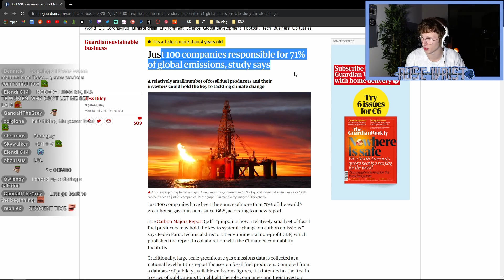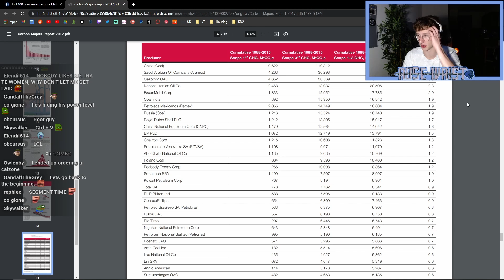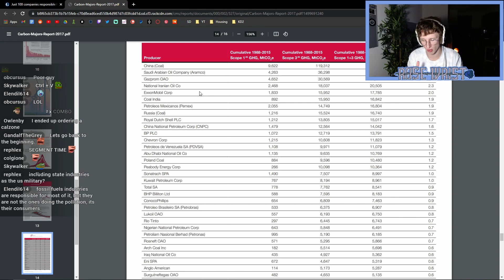DON'T FALL FOR THIS | 100 Companies 71% of Emissions Climate Change PSA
A brief PSA on a common misreading of the 100 companies create 71% of global emissions climate change/global warming study.

The Guardian | Just 100 companies responsible for 71% of global emissions, study says